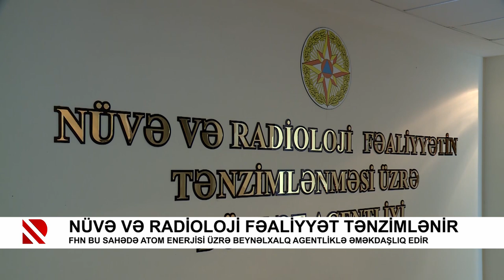Nüvə və radioloji fəaliyyət tənzimlənir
FHN bu sahədə atom enerjisi üzrə beynəlxalq agentliklə əməkdaşlıq edir